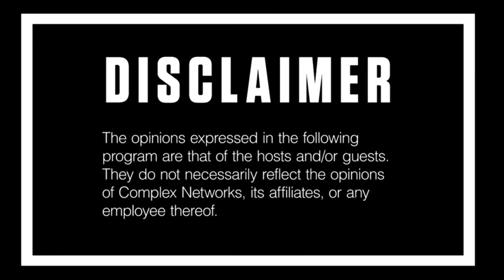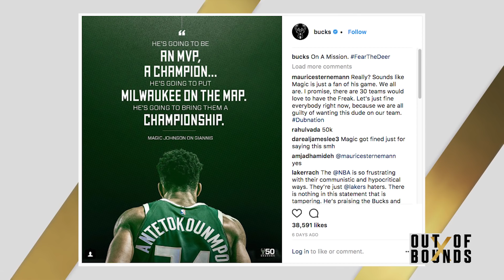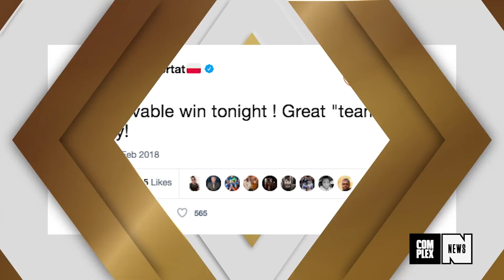Porzingis Injured; Magic Johnson Giannis Tampering; John Wall Shade | Out of Bounds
Not the Unicorn!!! Knicks fans' worst nightmare came true last night when Kristaps Porzingis tore his ACL — an injury that could keep him out up to a year and change him as a player. Gilbert Arenas and the OutofBounds crew discuss the impact of the injury, including whether New York should explore trading KP. Next, they talk tampering, with the Lakers fined $50K for praise Magic Johnson heaped on Bucks superstar Giannis Antetokounmpo. Gil feels some kinda way about the situation and hilariously compares it to dating as only he can. With the reveal of fallen star Derrick Rose's bulletproof Adidas contract, Gil explains the deal in "Secure the Bag," from Rose's initial leverage, to why Adidas hasn't wiggled out, and how it affects bigger stars on the Adidas roster. One such star, injured All-Star point guard John Wall, recently responded to shade thrown his way by Wiz teammates, and the OOB gang gets into the source of the tension, as well as the effect it might have. Could the Lakers capitalize on unrest in Washington to bring Wall to LA and start building the next super-team? Finally, following an announcement that the San Francisco Giants will retire controversial slugger Barry Bonds' number 25 — despite MLB HOF voters hating on him for his surly attitude and suspected steroids use — the guys discuss whether or not it's time to stop being salty and just embrace the steroid era for what it was.